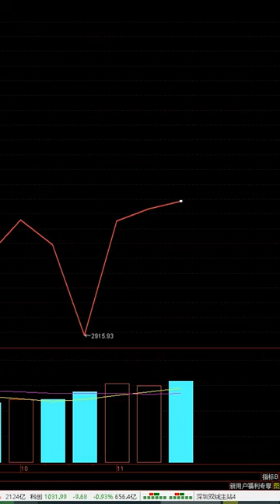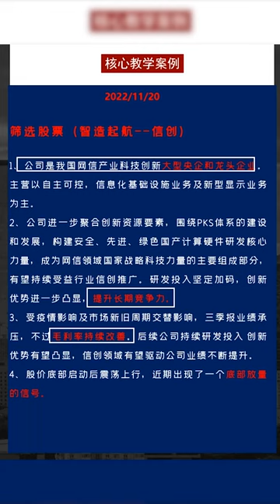1120上证复盘